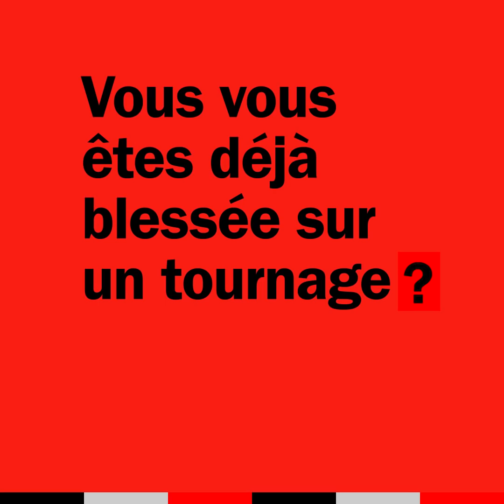Camille Cottin : de Connasse à Stillwater, elle nous dévoile ses secrets de tournage | Konbini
Camille Cottin était à Cannes pour présenter son nouveau film "Stillwater", on en a profité pour lui poser LA question : il est comment Matt Damon ?